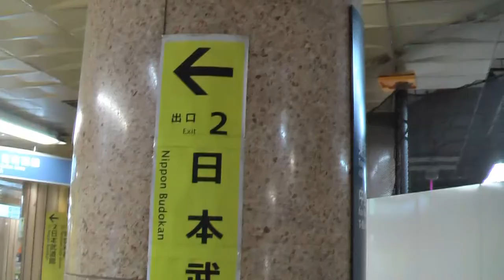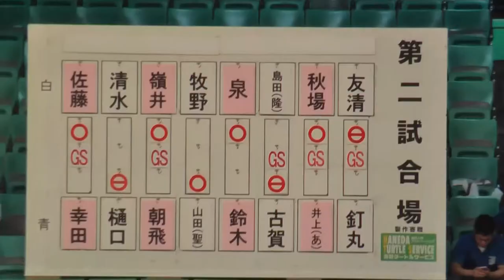All Japan Student Championships 2018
Nippon Budôkan, Tôkyô.
All Japan Jûdô Student Championships 2018

LiQWYD - No? Yeah!
Infraction - Sport Track
MOKKA - Vlog Chill Future Bass